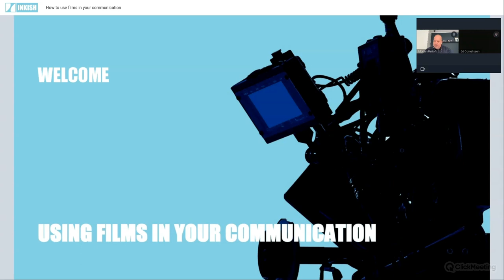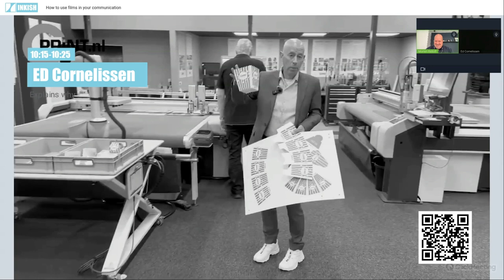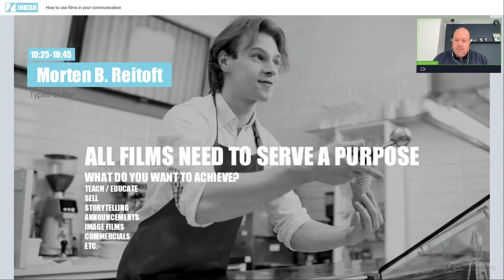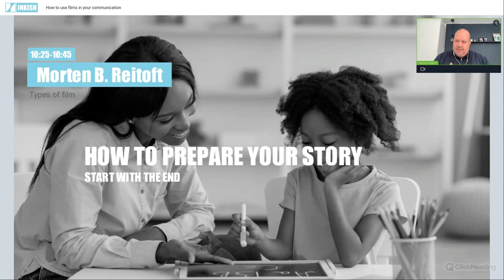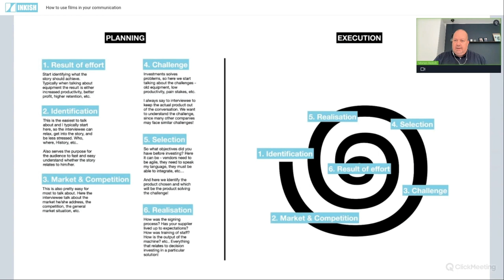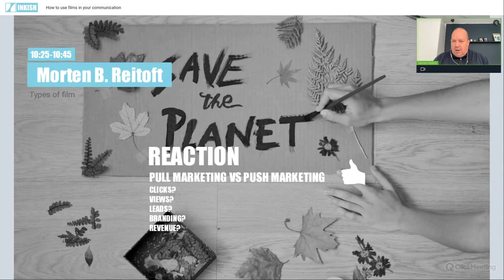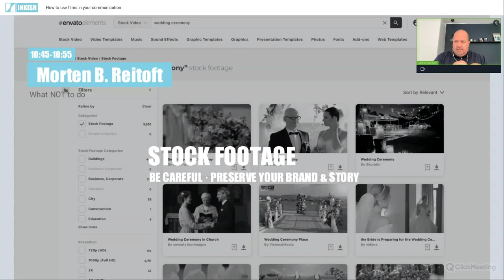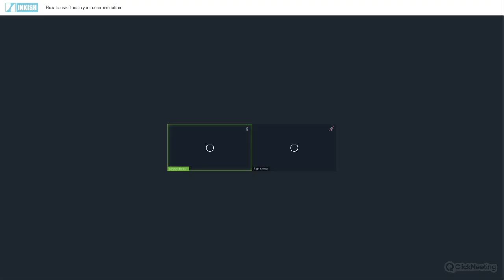Using Films in Your Communication · Žiga Kovač · Ed Cornelissen · Morten B. Reitoft · Webinar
In this INKISH LearnWithUs webinar, we focus on tips & tricks for using films in your communication. INKISH, Head of Production, gives you tips on how to use your SmartPhone for productions, and Ed Cornelissen hereafter talks about why he, as a printer, uses films to communicate and teach his audience. Finally, Editor Morten B. Reitoft shares the anatomy of storytelling - what to do and what not to do. See or see it again to learn!

LinkedIn Profiles:
Žiga Kovač
Morten B. Reitoft